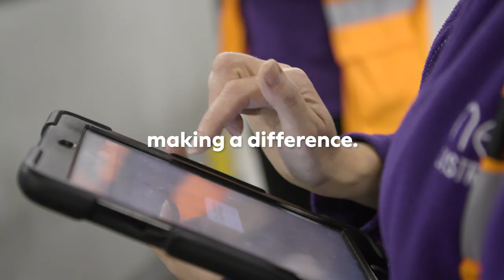Making an Impact in NEXT Distribution! Let's take it on. Life at NEXT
‘Let's take it on.’ is our North star.

It describes the working culture that has got us to where we are and the attitude that will underpin our future successes.

At Next we never underestimate what you can do. Bring your energy, play to your strengths and never shy away from change. Push yourself and back others. Make things happen that will be bigger and better than before.

Whether you join our Distribution teams as an Operative, a career in Logistics or take a role behind the scenes with our Developer Teams, you’ll play a crucial role in supporting our Warehouse and Distribution at NEXT.